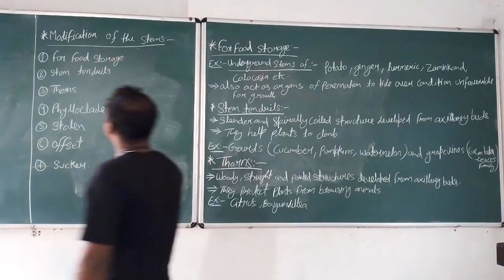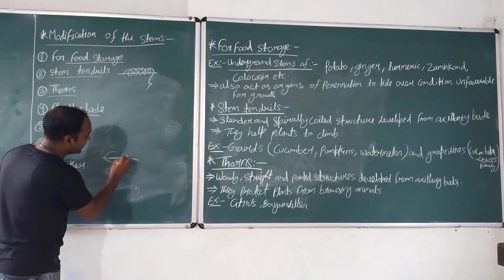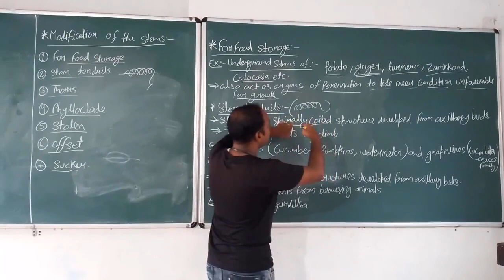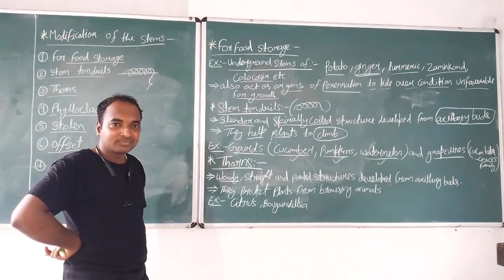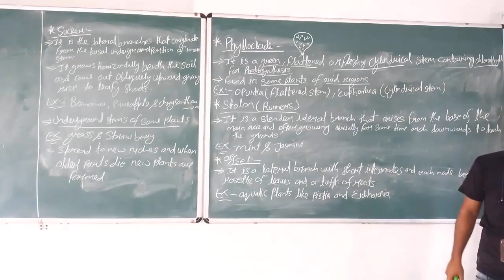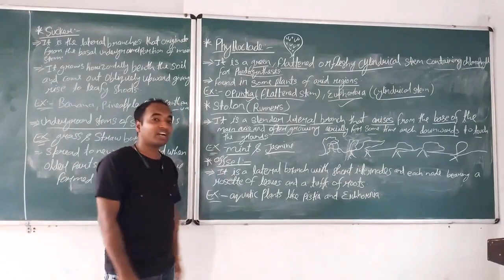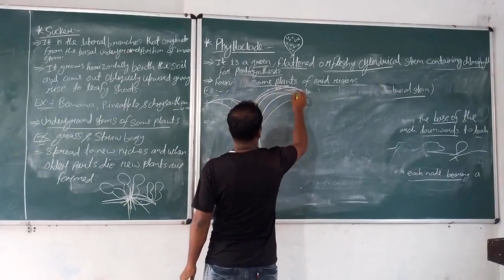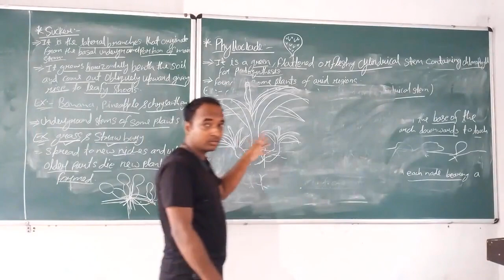morphology of flowering plant ,lectures 3,for NEET and board exam2024, by Faiyaj sir